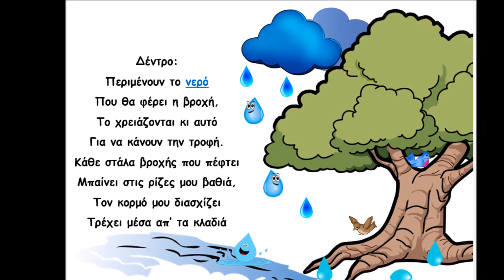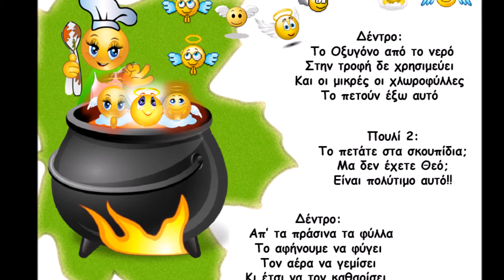Το παραμύθι της Φωτοσύνθεσης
School Project 2015